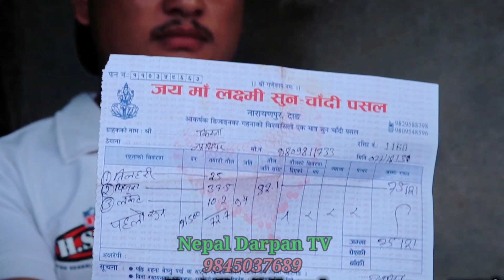३५ लाख र लालपुर्जा लिएर भागे कृष्णा डागी समातिए पछि| नन्द भाउजुको पर्यो हाना हान| Nepal Darpan TV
३५ लाख र लालपुर्जा लिएर भागे कृष्णा डागी समातिए पछि| नन्द भाउजुको पर्यो हाना हान| Nepal Darpan TV